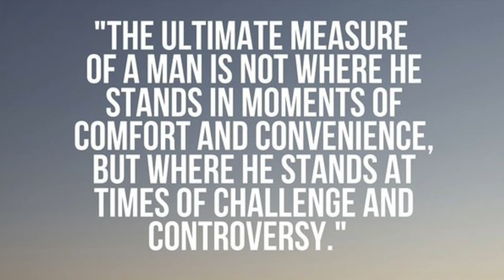Honoré- Believe- Tribute 2 Dr. Martin Luther King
Believe is a song I wrote as a tribute to Dr. Martin Luther King.
A message of hope 2 continue 2 build a better world 4 all of us!
I pray this song inspires u in someway.
Peace and Love, Honoré